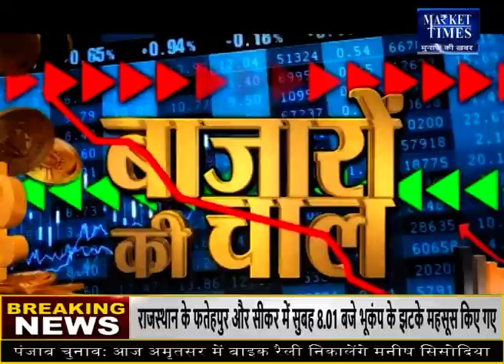अगले सप्ताह किन कृषि फसलों में दिख सकती है तेजी ? soyabean​ sarson​ #krishiagri